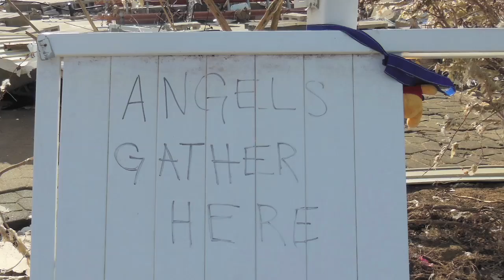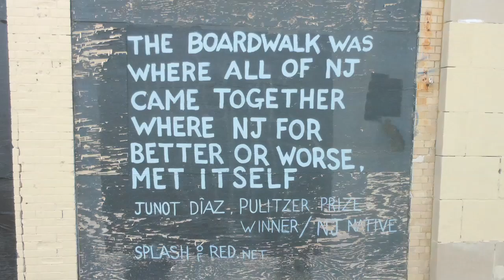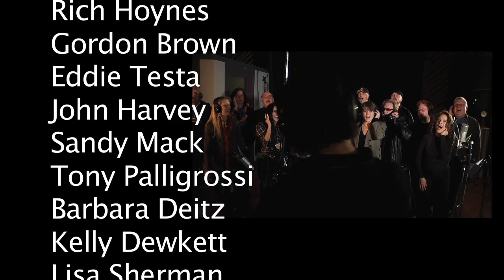"Our Spirit is Strong" Marc Ribler + Friends Sandy Relief Song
100% of the profits are going to Sandy NJ Relief Efforts.
to purchase the song and show your care and support!
Big Loving Thanks to Some of NJ's finest musicians and singers for joining me in recording
"Our Spirit Is Strong".

As a songwriter and musician, the way that I am able to give back to my community is through song. When Sandy hit, I sat in a very dark place and prayed for an answer about how I can help heal these unbearable wounds that my extended friends and family were dealt. What came, in answer to my prayers were several songs. The 1st was "Garden State" and the 2nd "Our Spirit Is Strong". When I reached out to Joe D'Maio at Shorefire about recording the song at his studio, he simply replied "when would you like to come in?". When I reached out to George McMorrow(Cinecall) about making this video, he replied "when do you need me?" When I reached out to all of the musicians and singers (All named at the end of this video) they replied "just tell me where and when". Reflecting on all of this brings a tear to my eye and a puts a smile on my face. This is an incredibly strong and caring community of folks coming together in our time of great need.
There isn't nearly enough visibility in the media these days about the devastation to NJ homes and families , It's still a long road of healing ahead and we need all the help we can get.

Special Thanks to our Amazing Jersey Shore Musical Community.
In our time of need you all came through like champs!
And our incredible support group in the media Jean Mikle, Tom Cagle, Lynne Ward,
Bev Beveridge,  Michele Pav, Brian Thompson, Bert Baron, Grace Hanlon, Big Joe Henry, Rich Robinson, Jeff Raspe,  Barbara Deitz,  John Posada,  Suzy Graham, Bernadette Tetro, Cal Shwartz, Tara Jean Vitale, Rich Hoynes, Cindy Jasguar, Restore The Shore Concert Series, The staff at The Strand Theatre
And as always, all of our loving and caring friends and fans.

Thank You for Caring!  With Love Marc + Friends